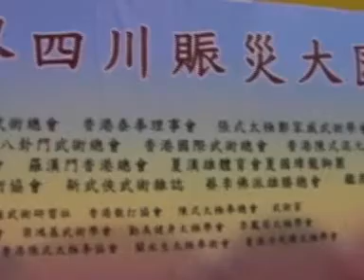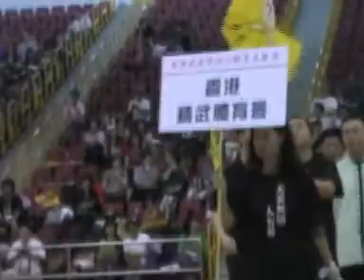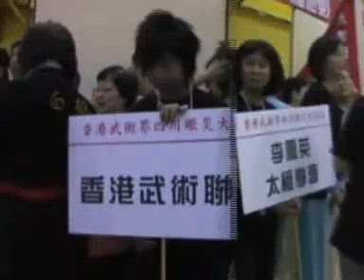天災無情人有情 香港武術界四川賑災大匯演(195)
天災無情人有情  香港武術界四川賑災大匯演